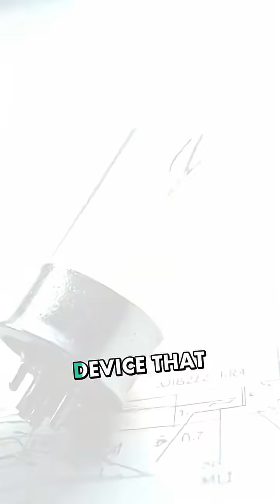Microwave's Accidental Military Discovery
Microwave ovens: Discovered when a magnetron melted a chocolate bar.